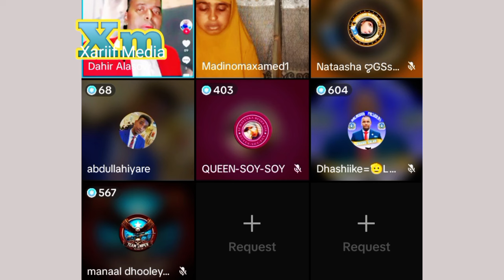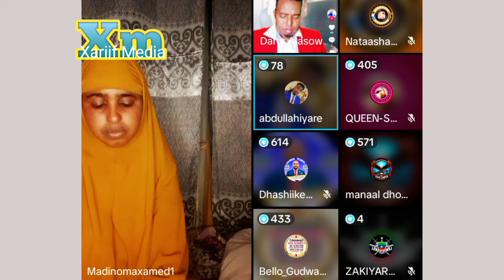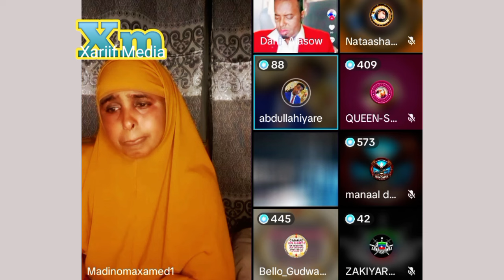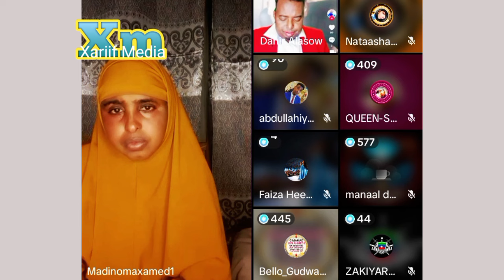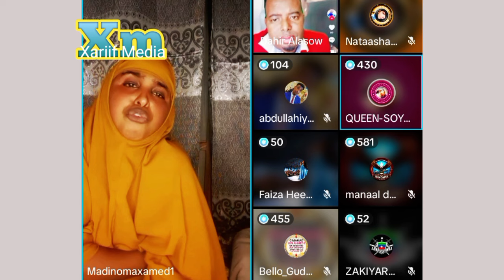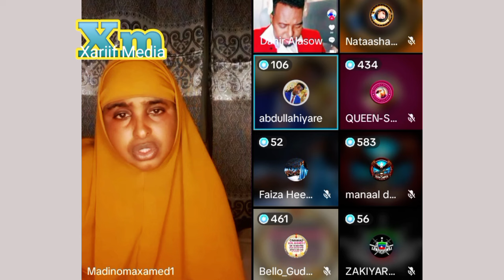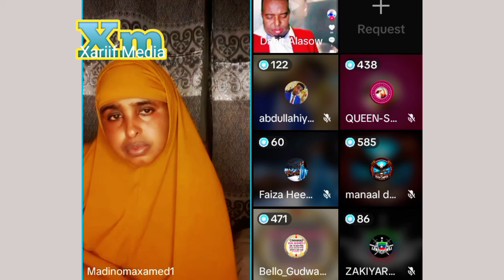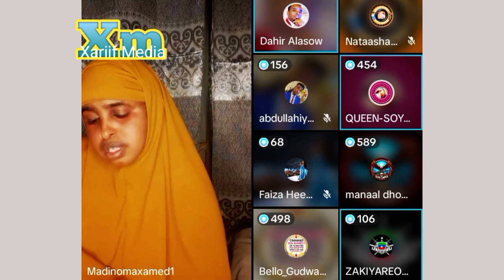Dahiir Alasow Iyo Hoyyo Madino Maxamed Ah wax aan la filayn ayaa ku dhacay 20 September 2024